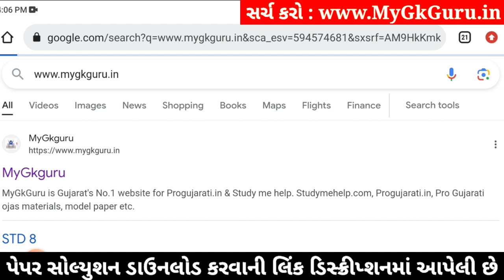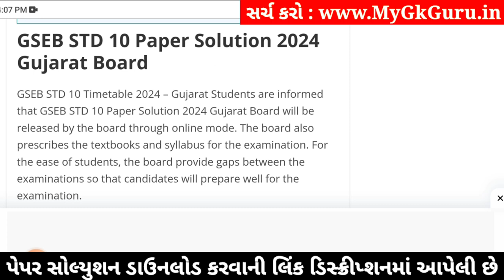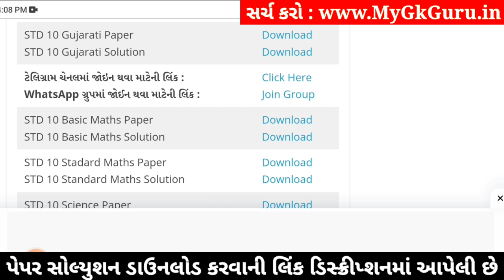std 10 gujarati ekam kasoti 4/1/24, std 9 ekam kasoti 4/1/24 gujarati, std 10 gujarati paper solutio